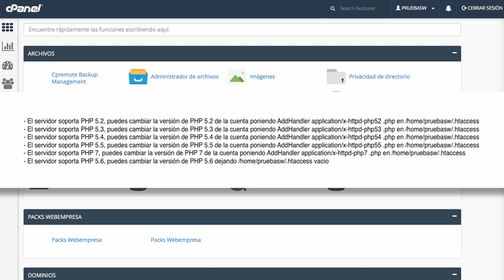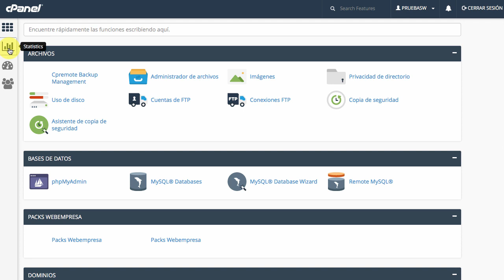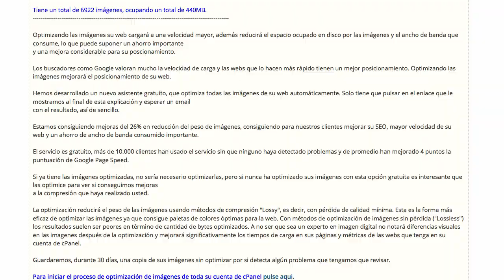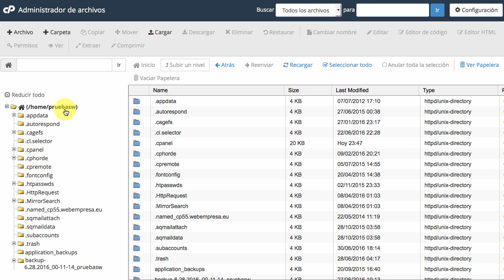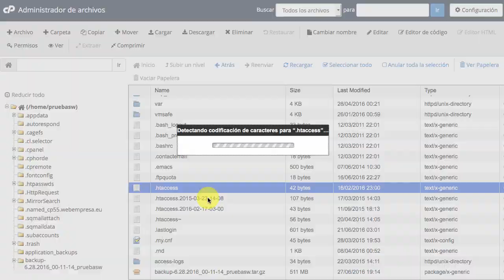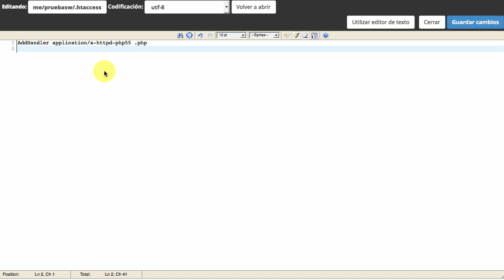Versión de PHP en cPanel ¿cómo cambiarla?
Aprende a cambiar a una versión superior o inferior de PHP en tu panel de posting cPanel.